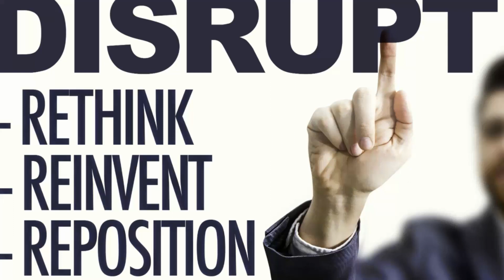Is there a Demand for Your Skills?